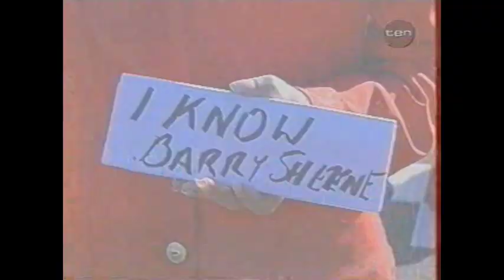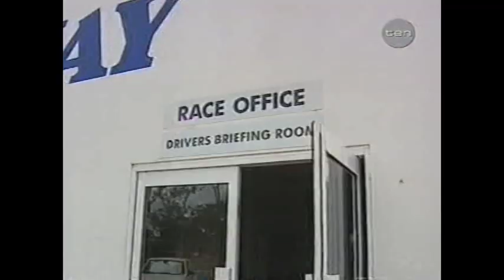2001 V8 Supercars - Barry Sheene behind the wheel of a V8 Supercar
2001 V8 Supercars - Barry Sheene behind the wheel of a V8 Supercar - Barry Sheene gets behind the wheel of a V8 Supercar in Marcos Ambrose Stone Brothers Racing Ford at Queensland Raceway.